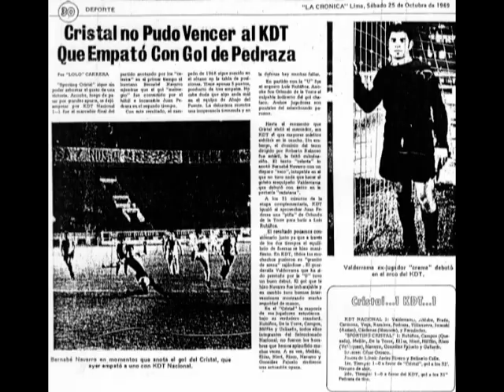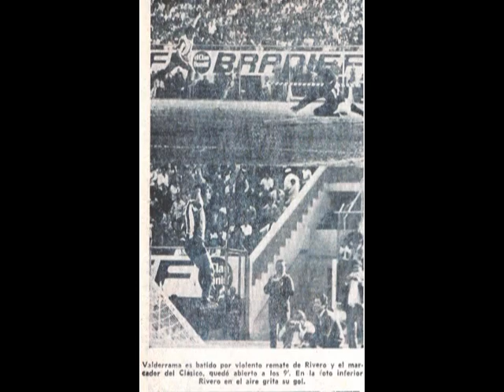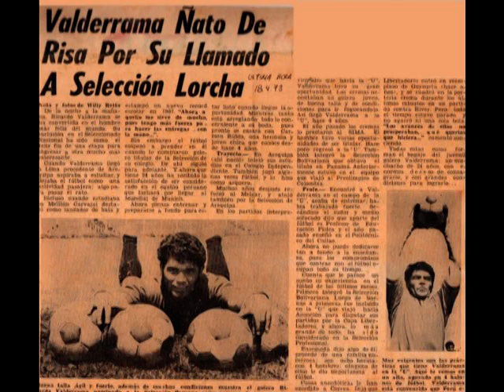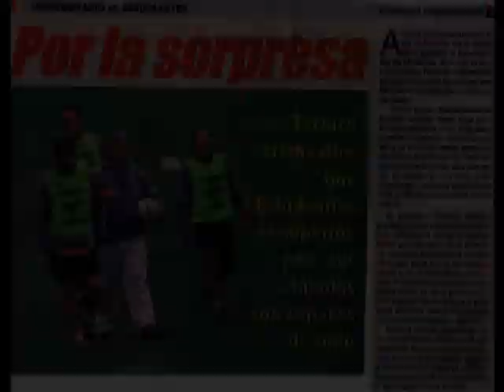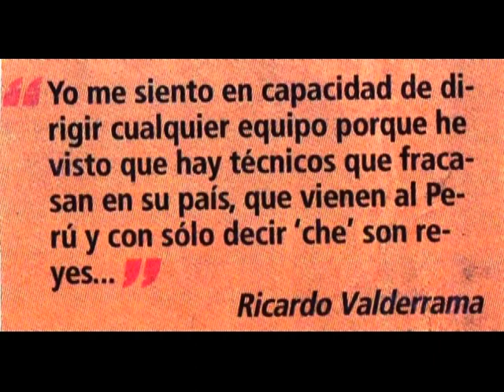RICARDO VALDERRAMA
Descripción